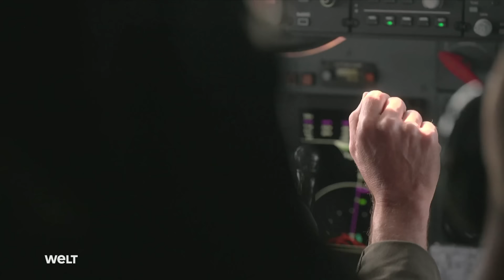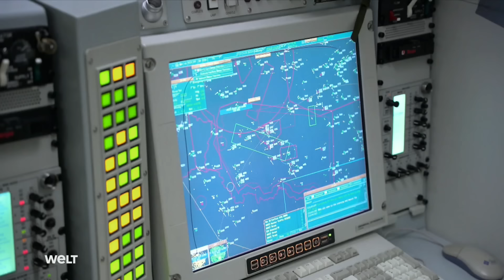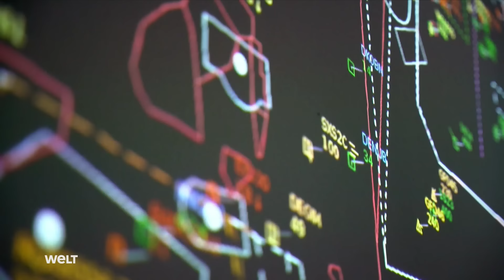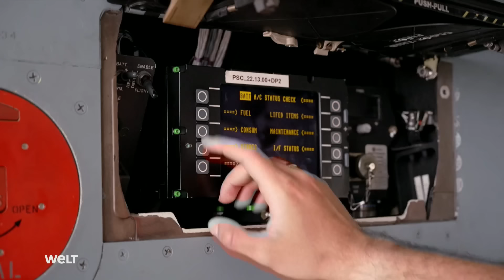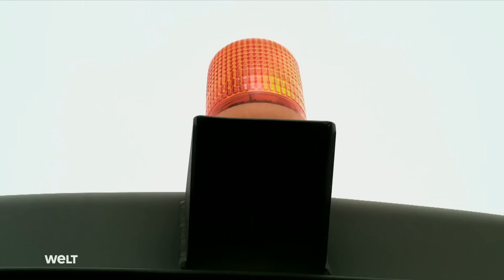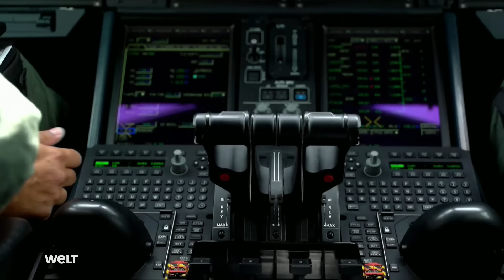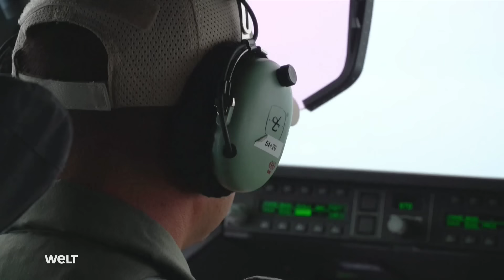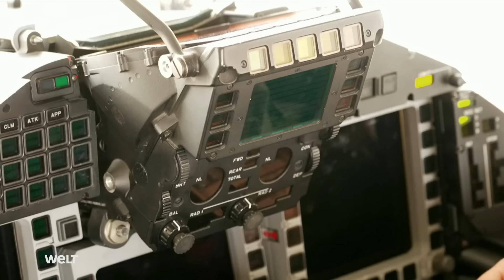Air Defender 2023: The Sky's the Limit in NATO's Largest Air Drill | WELT Documentary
In their largest air exercise to date, "Air Defender 23," armed forces from a total of 25 nations, including NATO member states and other countries within European airspace, practiced their responsiveness. With thousands of soldiers and hundreds of aircraft of all types, they send a clear message: We are ready. The maneuvers test the operational capability of the air forces. Every operation is planned down to the smallest detail and is executed as realistically as possible. A challenging task.